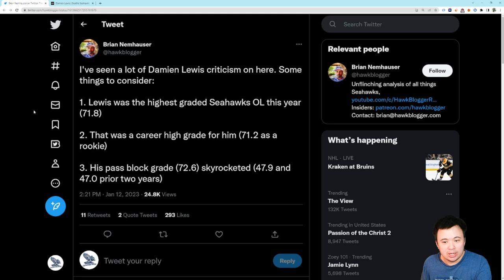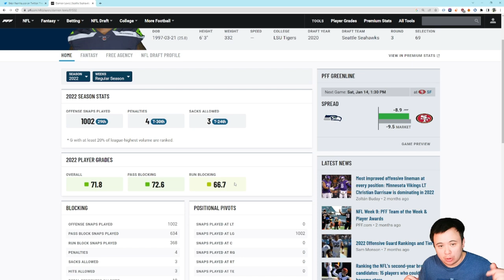2022 Seattle Seahawks Best Players Ranking: #10 Damien Lewis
Starting the top ten off with a surprisingly solid player.